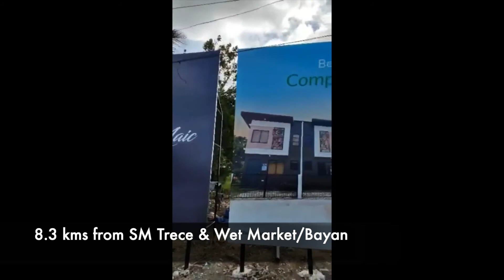PHirst Park Homes Naic Cavite | Affordable House & lot in Cavite | Jeri G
Our newest Project in Cavite! We offer house and lot.
𝗔 𝗝𝗼𝗶𝗻𝘁 𝗩𝗲𝗻𝘁𝘂𝗿𝗲 𝗼𝗳 𝗖𝗲𝗻𝘁𝘂𝗿𝘆 𝗣𝗿𝗼𝗽𝗲𝗿𝘁𝗶𝗲𝘀 𝗮𝗻𝗱 𝗠𝗶𝘁𝘀𝘂𝗯𝗶𝘀𝗵𝗶 𝗖𝗼𝗿𝗽𝗼𝗿𝗮𝘁𝗶𝗼𝗻.
House Model:
𝗖𝗔𝗟𝗜𝗦𝗧𝗔 𝗠𝗜𝗗 - inner unit townhouse
2BR, 1 T&B

𝗖𝗔𝗟𝗜𝗦𝗧𝗔 𝗘𝗡𝗗 - end/corner unit townhouse
Floor area: 40sqm
Lot area: 60.5sqm and up
2BR, 1 T&B

𝗨𝗡𝗡𝗔 - single attached
Floor area: 54sqm
Lot area: 88sqm and up
2BR, 2 T&B

𝗖𝗔𝗟𝗜𝗦𝗧𝗔 𝗣𝗔𝗜𝗥 - 2 Calista units combined
Floor area: 80sqm
Lot area: 104.5sqm and up
4 BR, 2 T&B

JERI G.
RES PRC No. 000426
𝗜𝗻𝘁𝗲𝗿𝗻𝗮𝘁𝗶𝗼𝗻𝗮𝗹 𝗧𝗲𝗿𝗿𝗶𝘁𝗼𝗿𝘆 𝗦𝗽𝗲𝗰𝗶𝗮𝗹𝗶𝘀𝘁